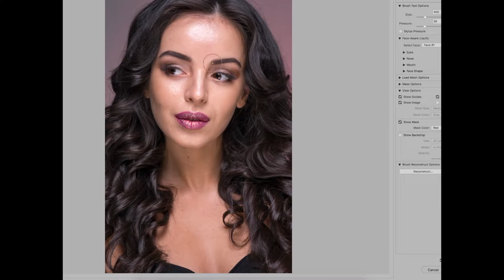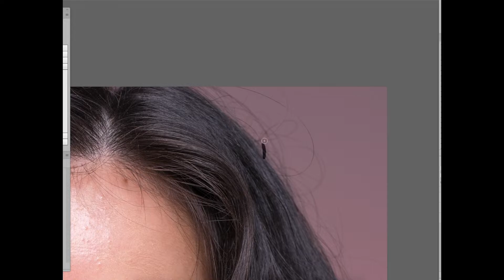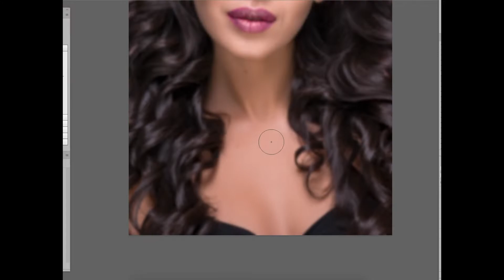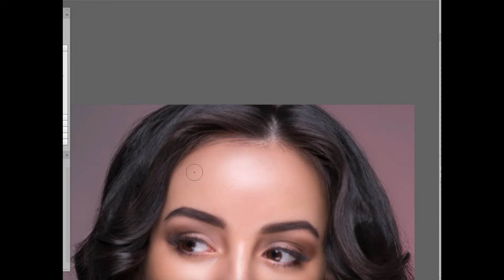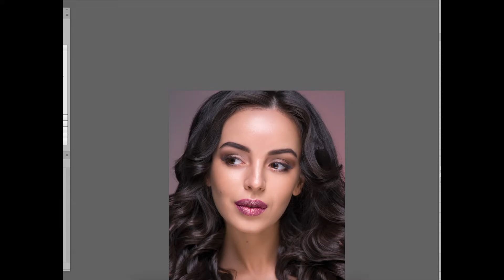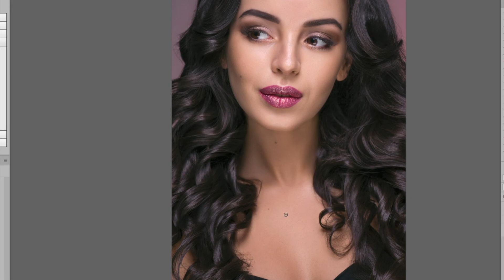Speed retouching by Photoeclair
Photo by Julia Savitskaya
Retouch by Valeria Belenko (@Photoeclair)